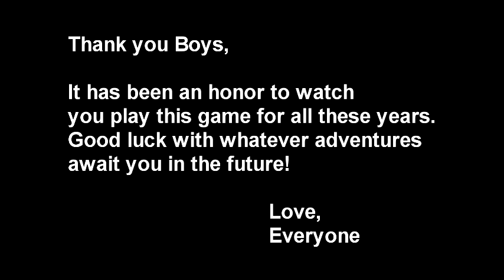2019 Madison Senior season